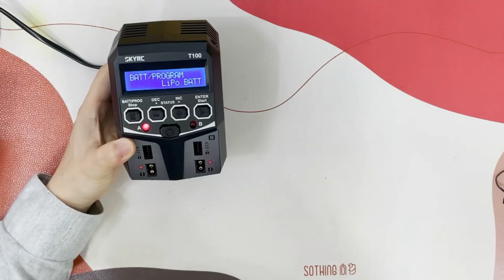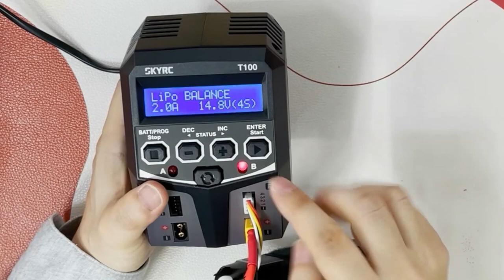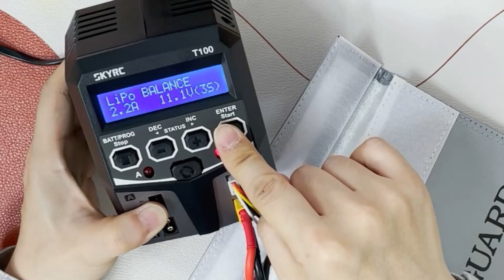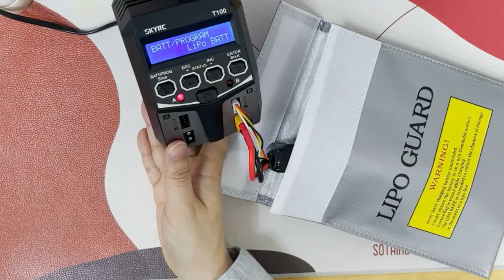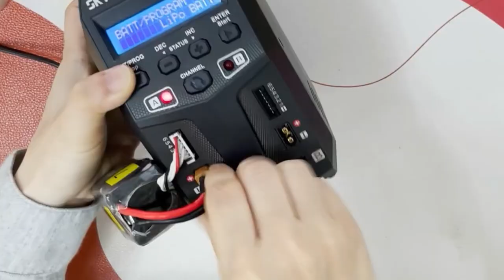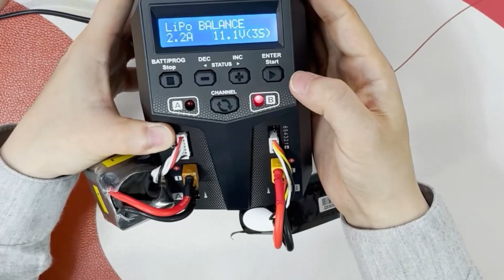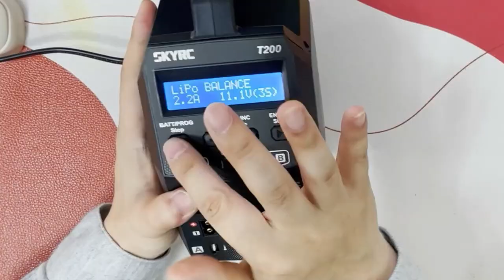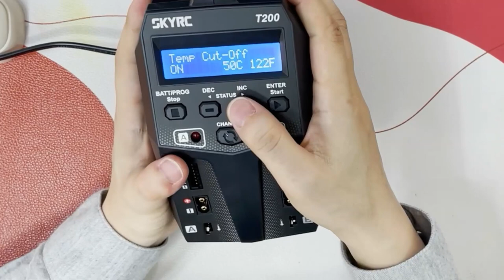[팰콘샵] SkyRC T100, T200 충전기 사용 방법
한 번에 2개의 리포 배터리를 충전할 수 있는 T100 / T200 충전기 입니다.
T100 은 최대 4셀까지, T200 은 6셀까지 충전할 수 있습니다.